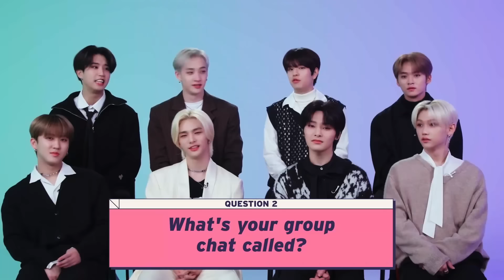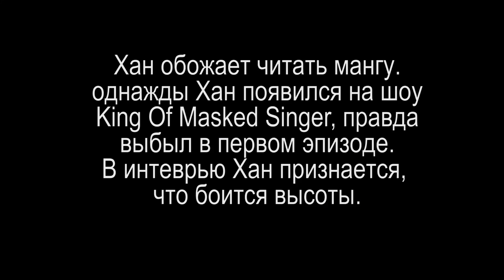Хан - интроверт, который добился успеха в Stray Kids | Супер-айдол четвертого поколения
Хан - участник Stray Kids и один из создателей хип-хоп трио - 3RACHA. Пуьб Хана к популярности был сложным. Ему, будучи еще подростком, пришлось перехать в другую страну без семьи, долго тренироваться и только спустя нескольких лет стажерства он смог дебютировать. Сложности ему еще и добавляет то, что он - интроверт. Хану очень сложно находится в компании незнакомых людей, но в шоу-бизнесе это необходимо. Как развивается карьера Хана?